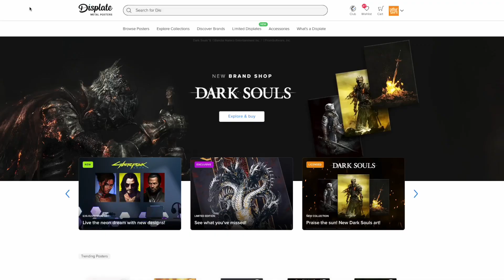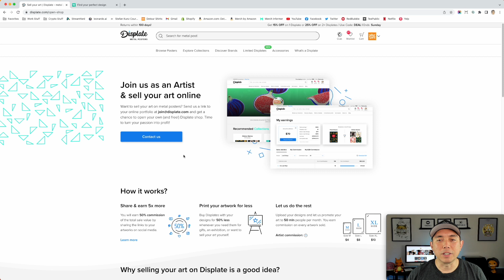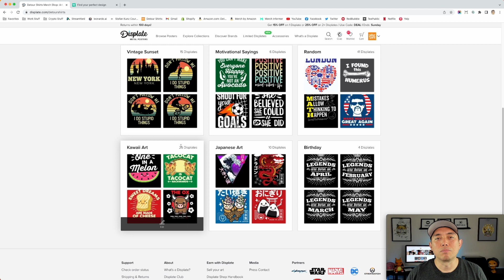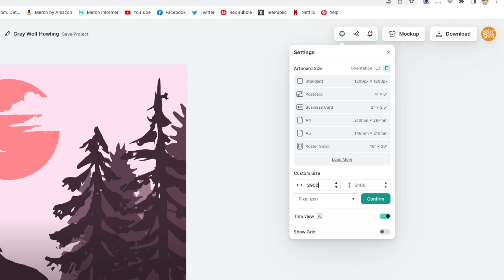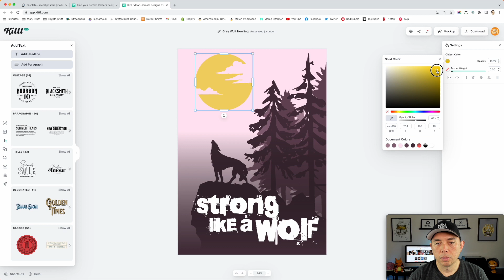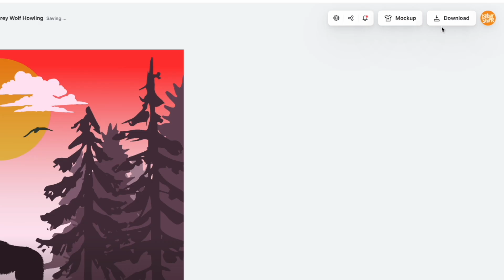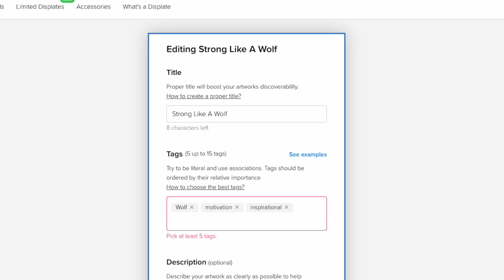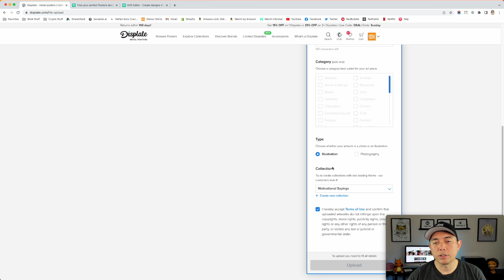Full Displate Tutorial (2023)...Create Posters with Kittl & Sell Them on Displate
Displate Tutorial w/Kittl